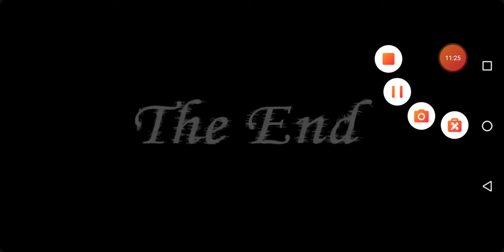granny chapter 2 easy 11 minutes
thanks for 6 subscribers please help me to get 15 million sub you guys are the best